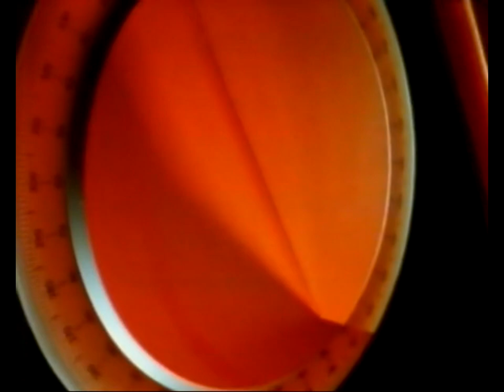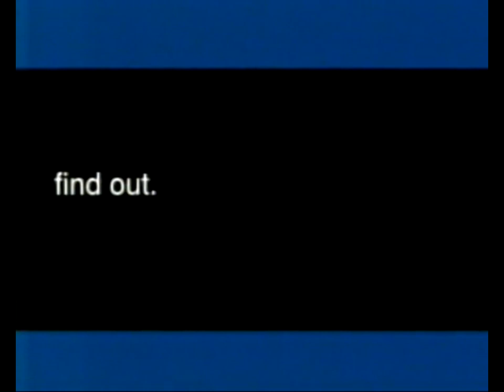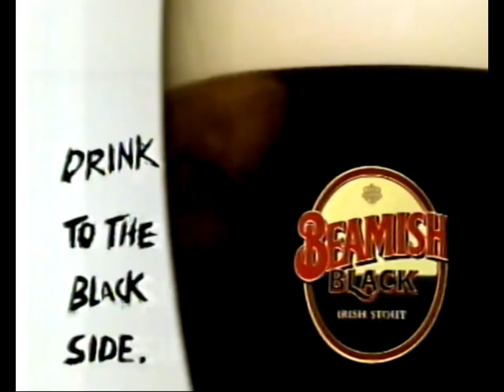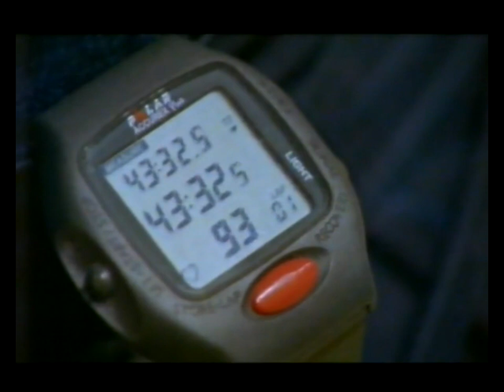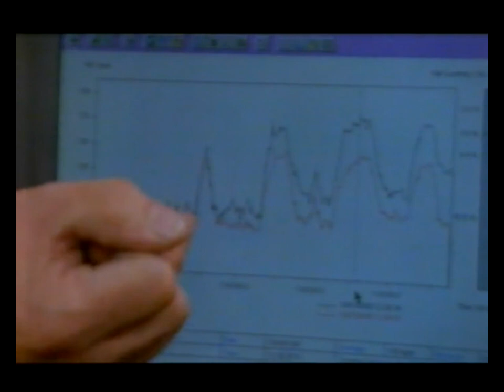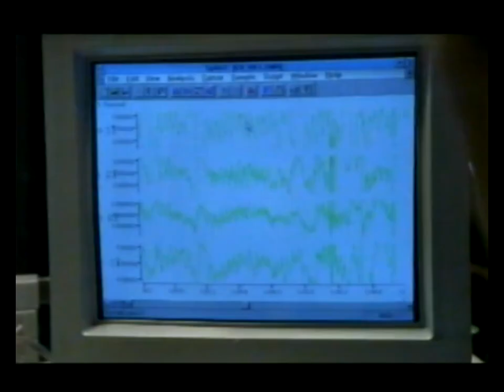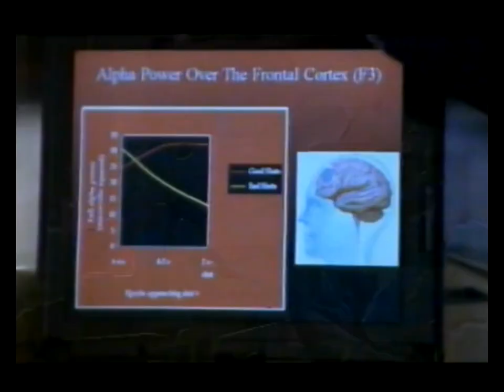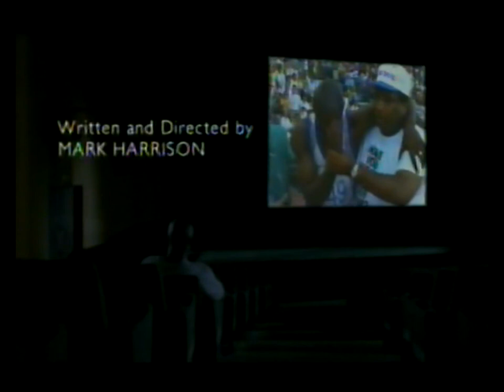Channel 4 Equinox Losing it 10th Nov 1996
10 November Losing It, about the persistence of sportspeople in the face of adversity; Steve Backley, javelin thrower gained three world records and was European champion in 1990 at the age of 21, but at the 1991 World Championships in Athletics in Tokyo, he didn't get past the qualifying round, where he had to throw 82m but he could only manage 78m; a fortnight later he threw 91m, gaining the British and Commonwealth records; mental strength is often the difference between success and failure; Doug Sanders, the American golfer, missed a straightforward put at the 1970 British Open; Sally Gunnell at the 1992 Olympics; sports psychologist Dave Collins (a former Royal Marine); footballer Lee Chapman who suffered a loss of confidence in 1982; Sally Gunnell, despite feeling intensely nervous before the final on 19 August of the 1993 World Championships in Athletics in Stuttgart, came first and broke the world record; Scottish golfer Sam Torrance and mental preparation for the zone; cricketer Michael Atherton; tennis player Mark Cox; neuroscientist Susan Greenfield, Baroness Greenfield, and alpha waves or alpha rhythm; banishing negative thoughts; Paul Holmes, sports psychologist of the Great Britain Pistol Squad (run by British Shooting since 2007); total mental absorption, denoted by alpha wave brain activity on an ECG, appeared to strongly help success; psychologist David Milner. Narrated by sports commentator Brian Moore, produced by Geoff Deehan, made by Union Pictures